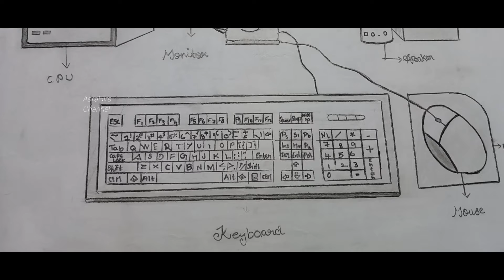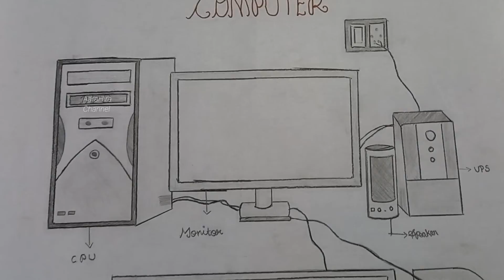/Easy computer drawing..... /drawing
/Easy computer drawing.